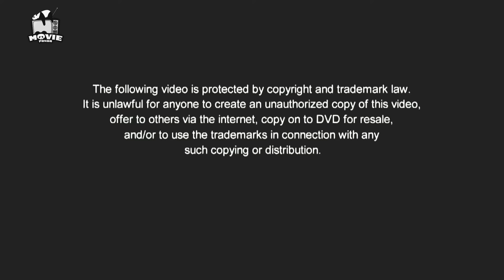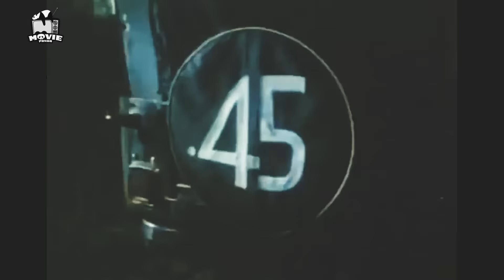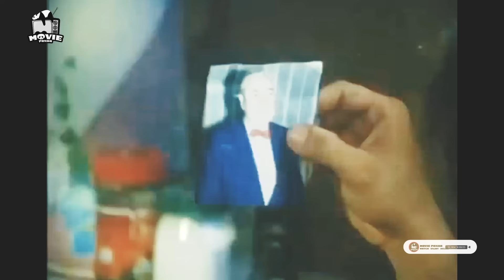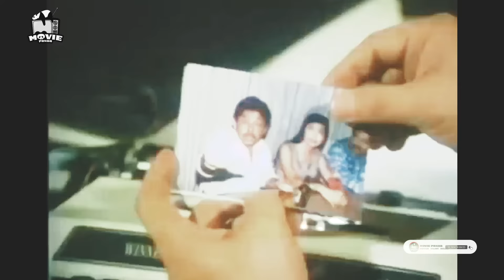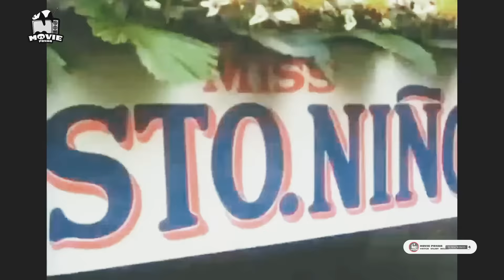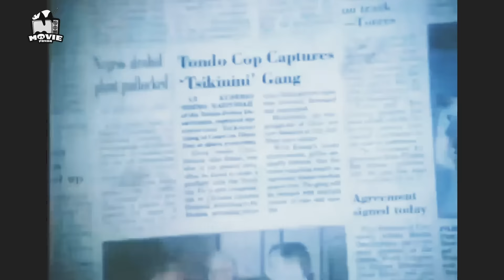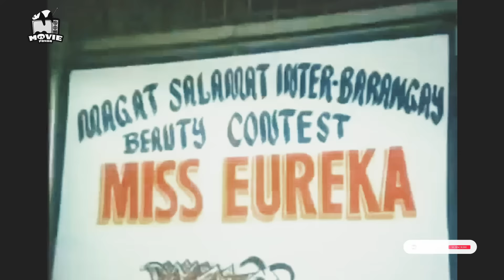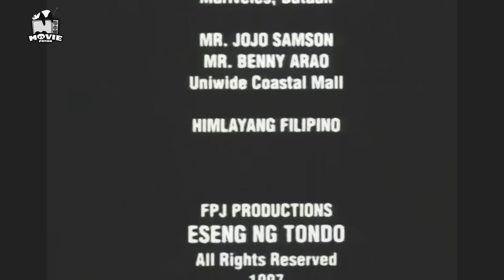Eseng Ng Tondo Full HD Movie